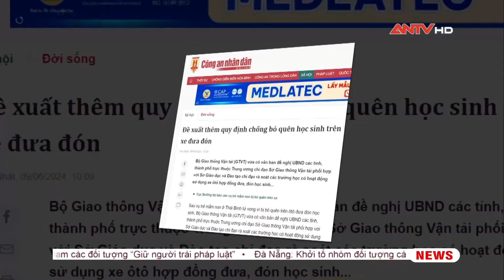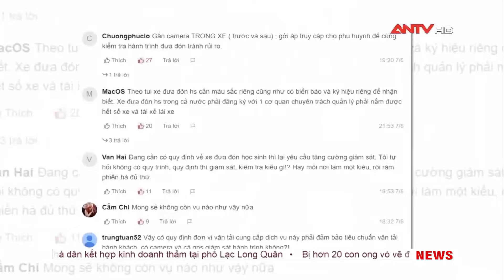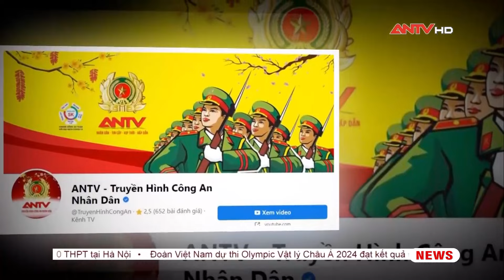Ủng hộ đề xuất thêm quy định chống bỏ quên học sinh trên xe đưa đón | Cư dân mạng | ANTV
ANTV | Bộ Giao thông Vận tải (GTVT) vừa có văn bản đề nghị UBND các tỉnh, thành phố trực thuộc Trung ương chỉ đạo Sở Giao thông Vận tải phối hợp với Sở Giáo dục và Đào tạo chỉ đạo rà soát các trường học có hoạt động sử dụng xe ôtô hợp đồng đưa, đón học sinh...

Mời quý vị khán giả xem thêm: Hà Giang mưa rất lớn, lũ khẩn cấp trên sông Lô